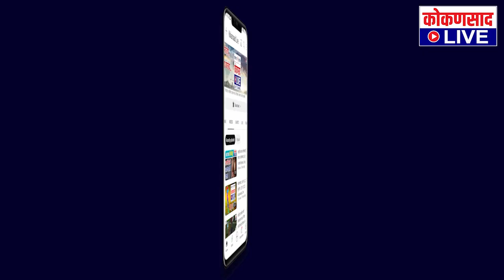संजय राऊतांच्या धमकी प्रकरणावर काय म्हणाले निलेश राणे ? | Nilesh Rane VS Sanjay Raut